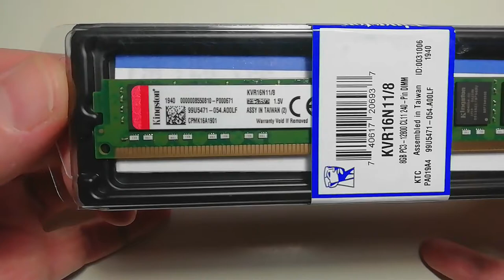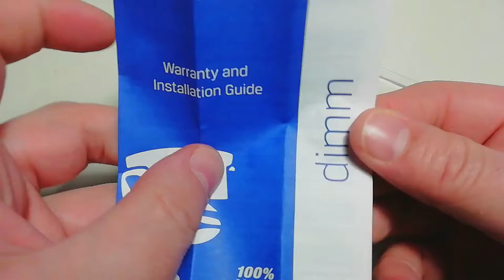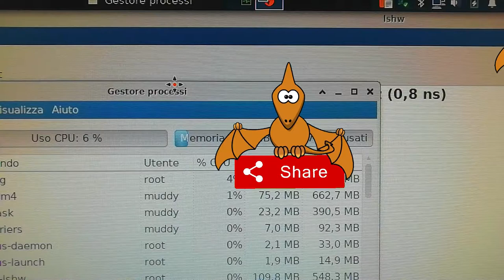Quando conviene e come aggiungere RAM al PC anche se vecchio (DDR, DDR2, DDR3, DDR4)?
Memorie ram più vendute su

Quando si arriva a saturare la memoria RAM prima della potenza di calcolo della  cpu, se si vuole continuare ad usare il  pc senza dover aspettare che finisca di vomitare il contenuto della RAM nella memoria swap sul disco rigido, per poi ricominciare a dare segni di vita, è opportuno valutare seriamente l' aggiunta di un bel banco di memoria, anche nel caso di vecchi pc come nel video, dove aggiungo un banco da 8 GB.  Basta controllare che il tipo e la capacità di  memoria siano supportati dalla scheda madre e compatibile con quella già installata. Nel video pur essendo dello stesso tipo di quella installata, ma con frequenza superiore, si autoadatterà alla frequenza più bassa e funzionerà a singolo canale non essendo in coppia con una identica, anche se la scheda madre ha questa funzionalità. Per configurare al meglio le memorie è opportuno usare la sequenza di slot indicati sul manuale della scheda madre, oppure in mancanza,  empiricamente provare varie combinazioni,  prima di usarla come osso per il cane.